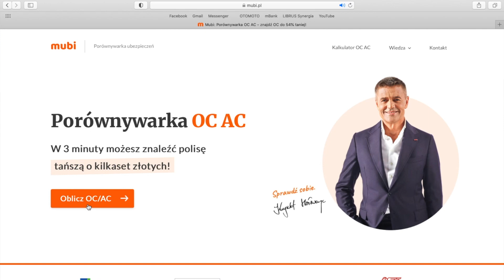Jak kupić PIERWSZY samochód? Sercem czy rozumem? |Irokez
Jeśli zakupicie ubezpieczenie przez ten link otrzymacie 150zł zwrotu!

Hej! Dzisiaj porozmawiamy o zakupie pierwszego samochodu. Warto kupić nasz wymarzony samochód bez względu na wszystko czy podejść na chłodno i wybrać coś rozumem?